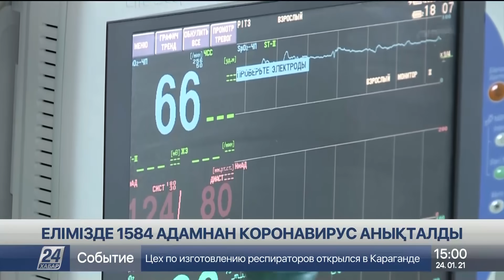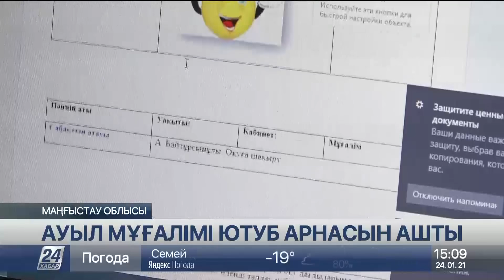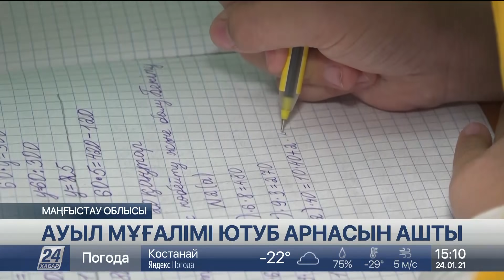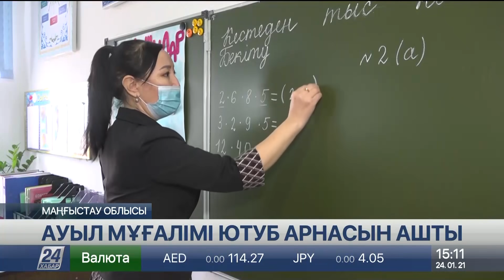24 қаңтар 2021 жыл - 15.00 жаңалықтар топтамасы